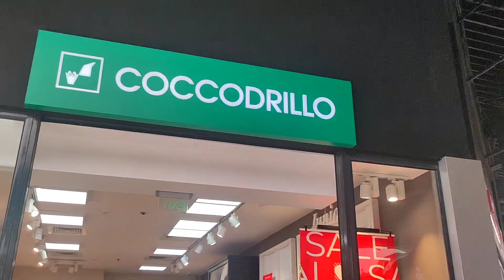Podul de la Brăila și ...relax prin Mall!2023.